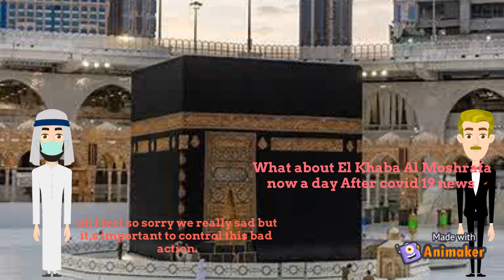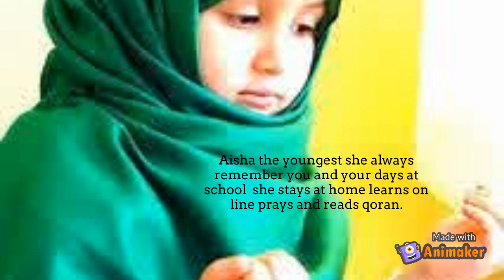learn English with Susan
in this vedio you can practice your self on listing and know how to make a conversation.